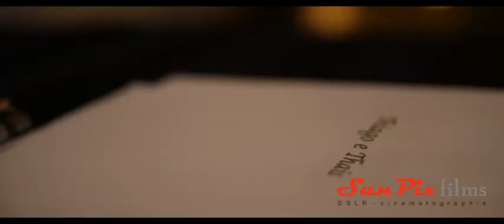Trailer Thais e Thiago.mp4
Cinematografia Casamento